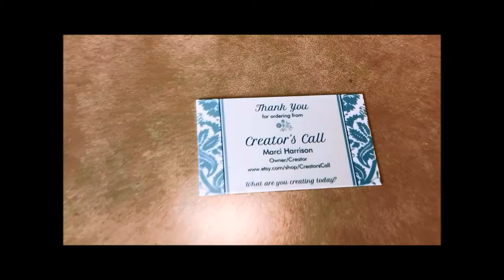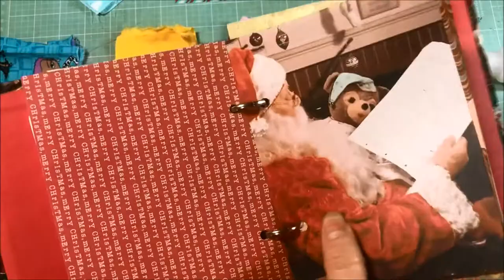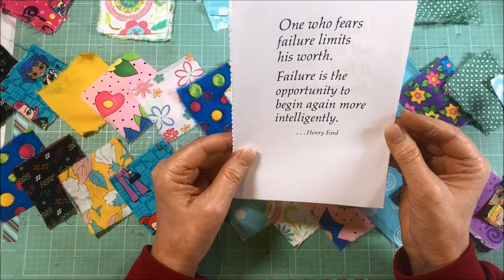Making Pretty Belly Bands From Ugly Fabrics | Upcoming Projects in 2021 | Valentine Journal Packs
Today I'm making pretty belly band strips from what I think are some very "ugly" fabrics.  While I do that, I share with you some projects I have in mind for 2021 plus some other fun topics. So grab a snack, a drink and a comfy chair and we'll get started!  What are you creating today?